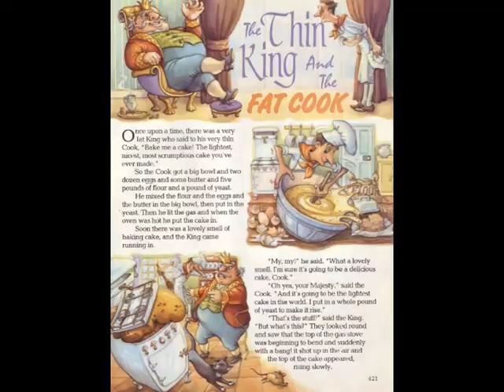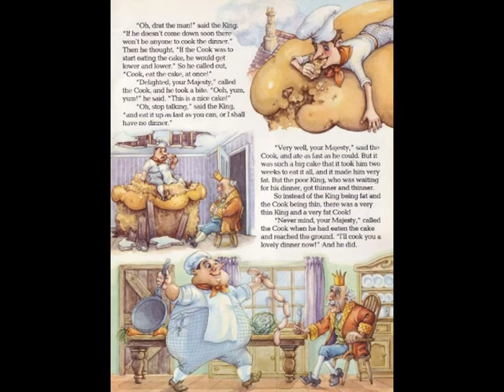The Thin King And The Fat Cook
Donald Bisset's tale of a royal household and a cake which rose to the occasion. It first appeared in Time and Again Stories, Published by Methuen, 1970.